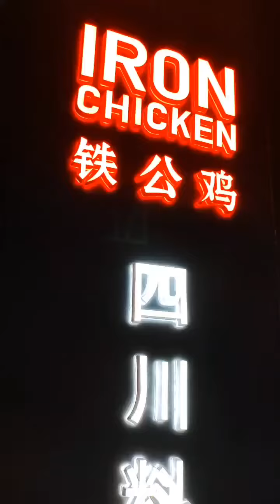廣州美食番禺四海城鐵公雞川菜館 复制此链接，打开抖音搜索抢购，直接观看视频！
复制此链接，打开抖音搜索抢购，直接观看视频！